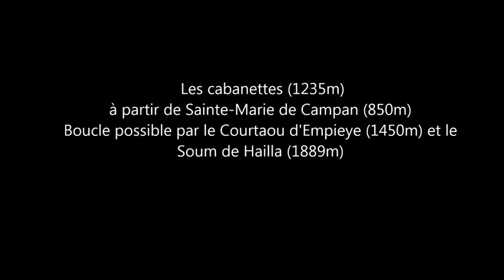Randonnée raquettes aux "Cabanettes"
Randonnée raquettes en montagne dans les Hautes --Pyrénées .
Une jolie petite boucle sans aucunes difficultés . Une grande partie du parcours se fait en forêt et depuis les "Cabanettes" une belle vue sur la vallée de Campan et les sommets environnants.